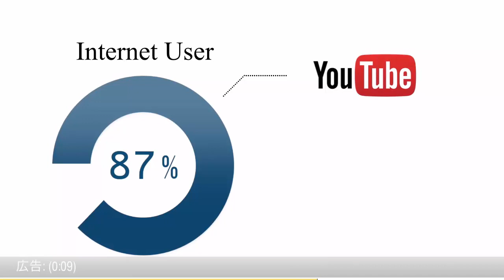久保が1ゴール1アシスト!!今季4点目は左足ダイレクトボレーで右サイドネットに突き刺した。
【ネイマールが悪質ファールで大乱闘…】ブラジルvsコロンビア 一発退場で両者入り乱れる
【一発退場】ネイマールVSバッカ、乱闘で一発退場！ブラジル、コロンビアに敗れる。コパ・アメリカ2015
ネイマール退場！相手にボールを蹴りつける ブラジルVSコロンビア Naymar Sentoff コパアメリカ2015
乱闘騒ぎでネイマール退場／コパ・アメリカ
ネイマール退場【動画】　相手選手にボールを蹴りあてて乱闘
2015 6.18 ネイマール乱闘騒ぎで一発退場！
Neymar  ネイマール 退場ーー！コラッ！
ネイマール乱闘で一発退場！両軍入り乱れて大乱闘勃発！コロンビアに新たな因縁！ブラジルvsコロンビア 150617
【ネイマール】レッドカードで退場！？試合終了後に乱闘勃発！”ブラジル代表”
ネイマール退場因縁のコロンビア戦コパ・アメリカブラジル敗戦
【喧嘩上等！】サッカー退場処分「ネイマール退場！乱闘！！」
ネイマール一発退場で乱闘　ブラジル対コロンビア
【衝撃】ネイマールがブチ切れた！結果レッドカードで退場に！
【激荒れ コパアメリカ】ネイマール、レッド退場で猛暴れ!!怒り爆発!!ブラジル代表 予選敗退のピンチ…
【乱闘騒ぎ】ネイマール マジ切れ 勝って喜ぶコロンビア選手に衝撃の行動で退場
ネイマール、再びコロンビアに因縁。試合後の乱闘で一発退場に
ネイマール 退場  レッドカード !! 相手選手に直撃弾 !!